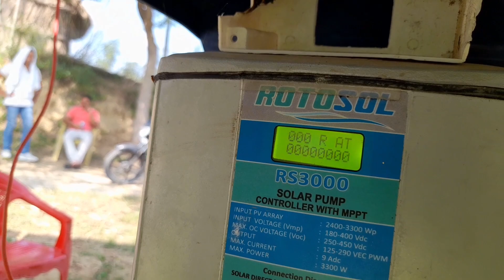सोलर सिस्टम से खेत मे सिचाई, और लाइट की व्यवस्था कर दी खेत पर ,solar energy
solar panels , solar power, solar system, DC motor, solar system for agriculture, solar power
sor urja
solar system
solar panels
  khet pr lagaaye solar panels,  agriculture,